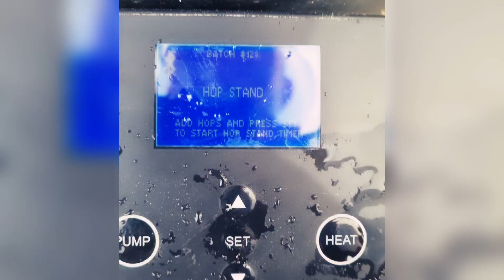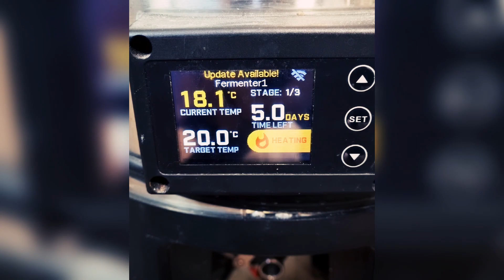Lost Umlauts v2 Kolsch - Grain to glass